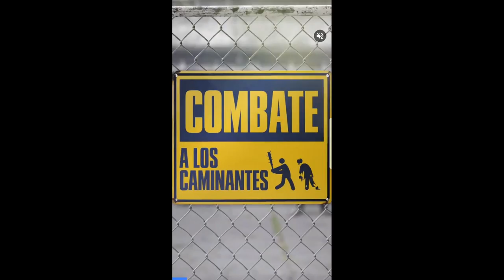HUSTLE CASTLE | TODO EL MUNDO TIENE ARMAS LEGENDARIAS? Hustle Castle en Español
Canal de Brawl Stars: GaryOak COC